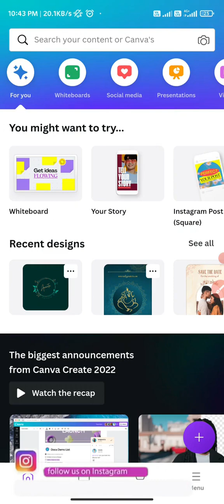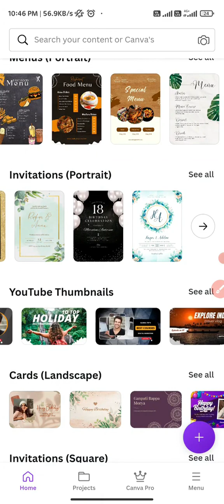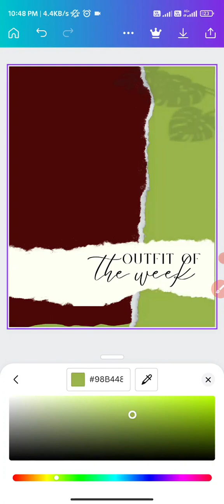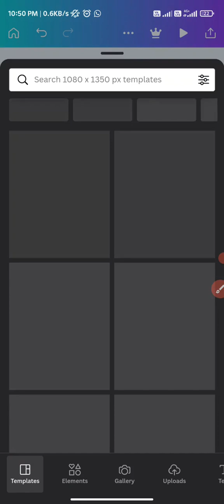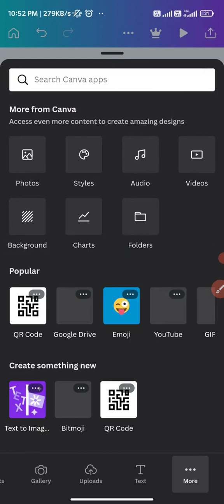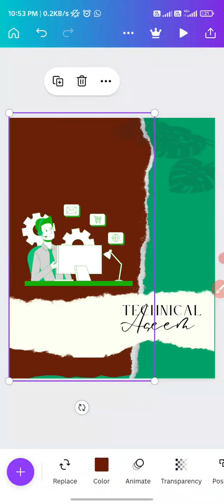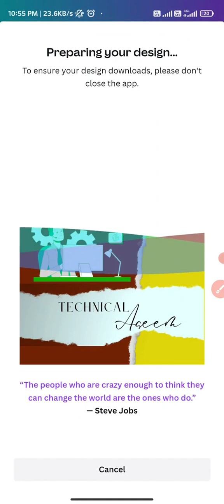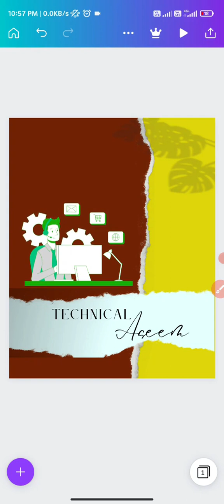Canva Mobile App Use Tutorial in Odia | Canva Mobile Graphic Design App | Best Graphic Design App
CANVA MOBILE APP USE TUTORIAL :
ସାଙ୍ଗମାନେ ଏହି ଭିଡ଼ିଓ ରେ mobile ରେ କିପରି graphic Design କରାଯାଇଛି ତାହା ଜାଣିବେ । Canva Mobile App ରେ ବହୁତ ସହଜରେ ଆପଣ ବିଭିନ୍ନ ପ୍ରକାରର design କରିପାରିବେ , ଯାହାକୁ ଆପଣ କୌଣସି social media ରେ post କରିପାରିବେ । ଏହି Canva application ରେ ଆପଣ ଭଲ Graphic Design କରିପାରିବେ ।

ଆମାସହିତ ଯୋଡି ହୁଅନ୍ତୁ Social Media Platforms ରେ :-

🤓👌ମୁଁ ଏହି ସବୁ ଜିନିଷ ବ୍ୟବହାର କରୁଛି ---
👉My Laptop...
👉My Smartphone...
👉My Selfie Stand...
👉My BOYA Mic...
👉Mobile Tripod Stand...
👉 Background Green Screen...
👉My Stand Light...
👉My Gorilla Stand...
👉My DSLR Camera.
Link-
👉👉Your Search Results :-

Aseem Kumar Behera
From :  Odisha
ସବୁପ୍ରକାର Technical Video ଏବଂ Computer, Smartphone, Software, Android Application Tutorial ଏବଂ Computer and Smartphone Trick & Tips ବିଷୟରେ ଜାଣିବା ପାଇଁ ଯୋଡି ହୋଇପାରନ୍ତି ଆମ channel, "Technical Aseem" ସହିତ ।